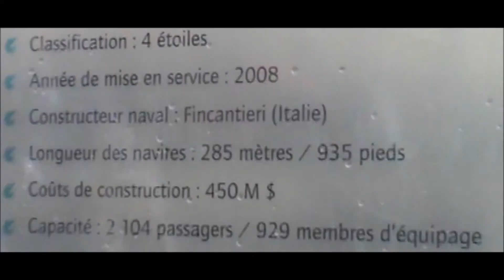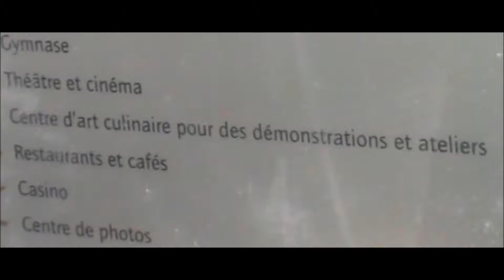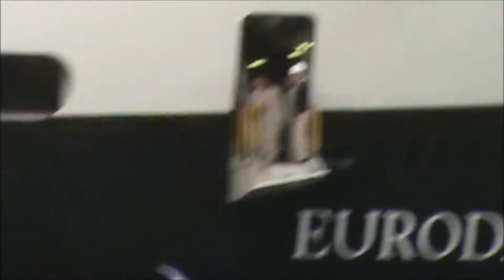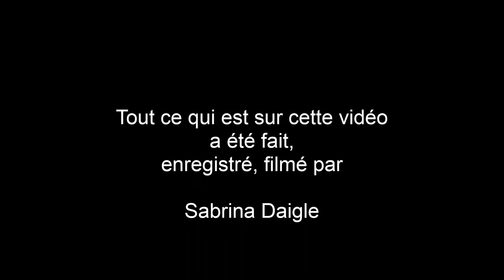Eurodam à La Baie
Le bateau qui est venu à la Baie le 2 octobre 2015 :)

Bon visionnement ! :)